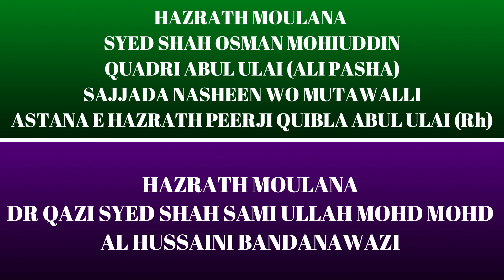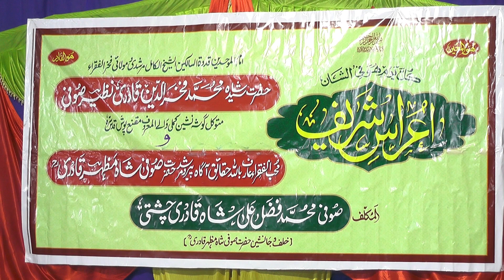URS HAZRATH SYED SHAH MD FAKRUDDIN QUADRI NAZEER SUFI Rh HAZRATH SUFI SHAH MAZHER QUADRI Rh SAMA 2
URS HAZRATH SYED SHAH MOHD FAKRUDDIN  QUADRI NAZEER SUFI (Rh) HAZRATH SUFI SHAH MAZHER QUADRI (Rh)
ZERE E NIGRANI SUFI MOHD FAZAL ALI SHAH QUADRI CHISHTI
KHALF WO JANASHEEN HAZRATH SUFI SHAH MAZHER QUADRI (Rh)
MEHFIL E SAMA WARSI BRO'S QAWWAL & PARTY
AZAM FUNCTION HALL Rabi Al-Akhar 22, 1444 November 16, 2022 Wednesday